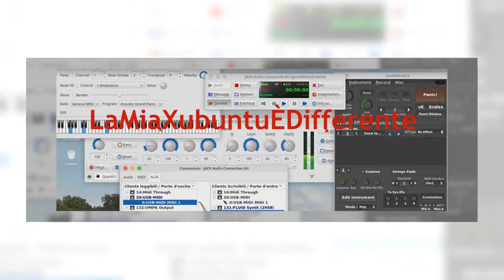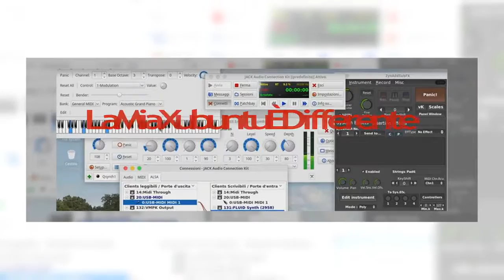13 - non tutorial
Per la serie un video al giorno: oggi sono andato a pattinare sul ghiaccio a Padova.

ATTENZIONE!!!